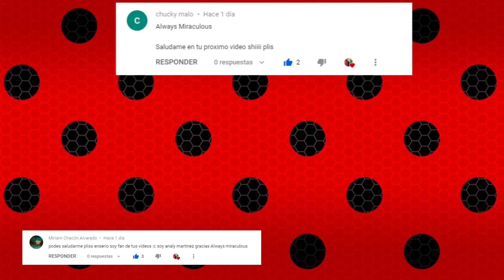¿CÓMO PUEDEN ACABAR? TODO SOBRE el ADRIGAMI y el LUKANETTE | Miraculous LadyBug | HD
Desde la temporada 2 hemos visto como han aparecido dos nuevos ships principales que han fulminado al Adrinette :v Estos son el Adrigami y el Lukanette de los cuales vengo a explicaros un poco su historia y cómo podrían acabar ¡Espero que os guste!

¡Hasta la próxima! :v